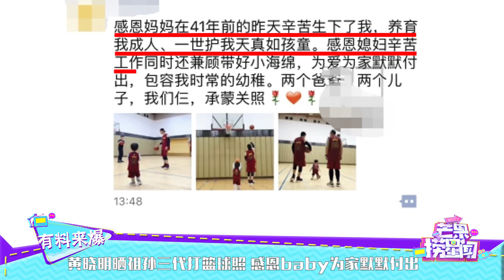黄晓明晒祖孙三代打篮球照 感恩baby为家默默付出 《芒果捞星闻》Mango Star News【芒果TV精选频道】